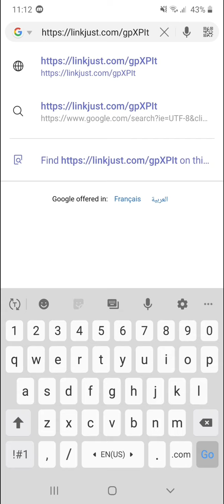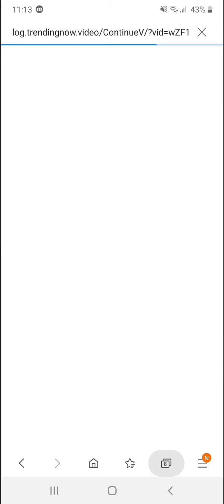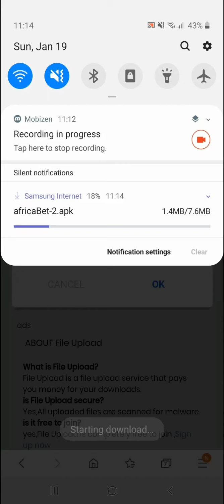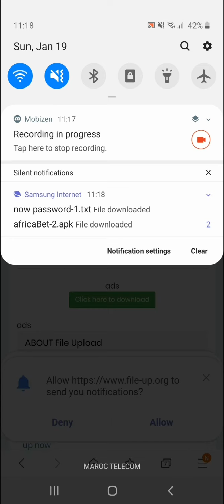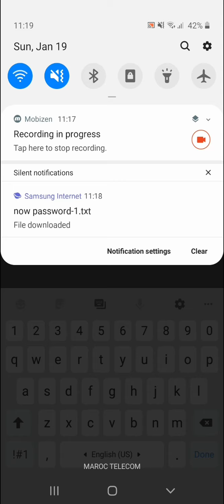💯🙏 All in One Bet App Apk + New Password 💯 | 💯 تحميل مجاني ❤